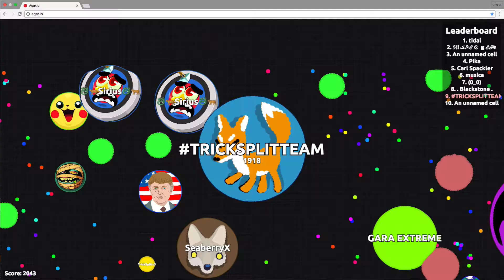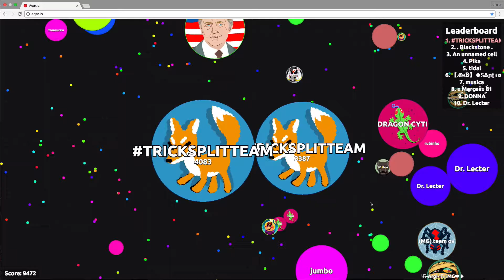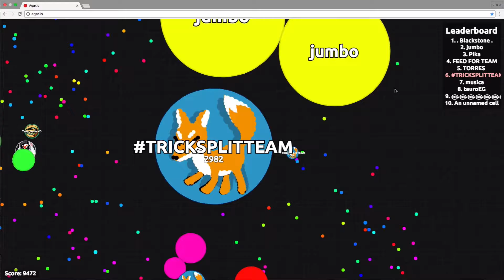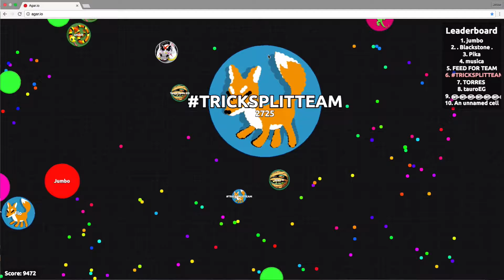agar.io part 1